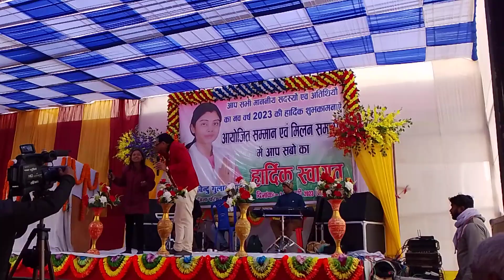chehra ke na Naina chura ke ALU